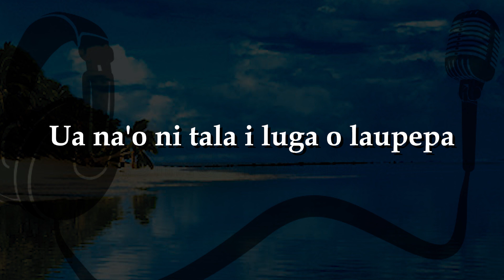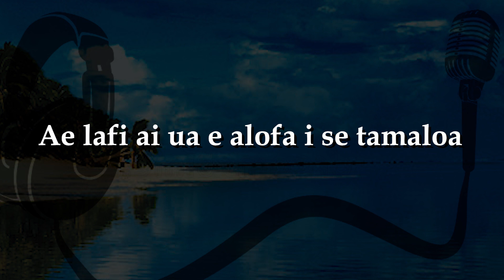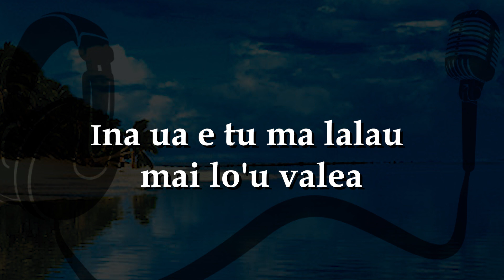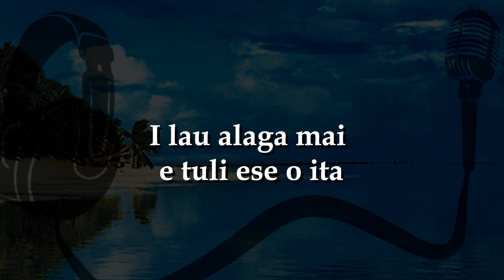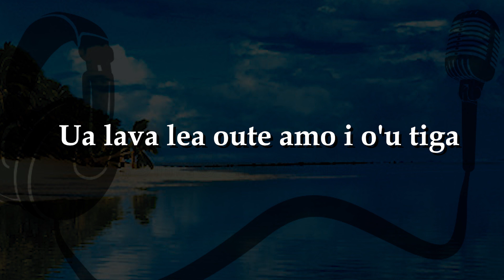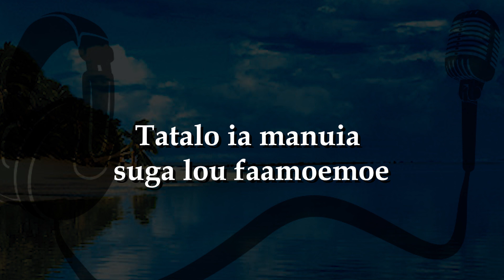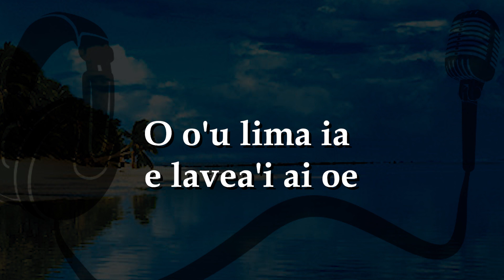O o'u lima ia - (Karaoke / Instrumental)